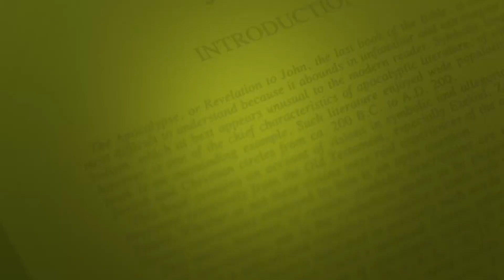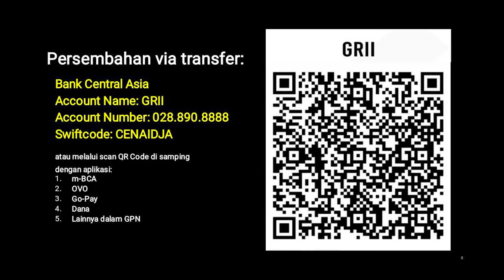Eksposisi Injil Yohanes (E24) - Pdt. Dr. Stephen Tong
Eksposisi Injil Yohanes (E24)

PREMIERE, Selasa-Kamis, 11-13 Mei 2021